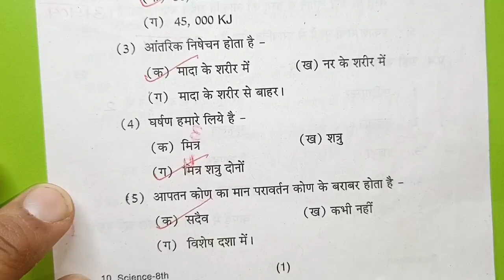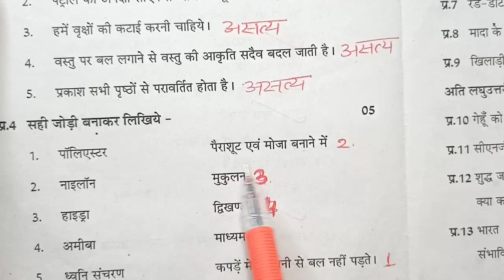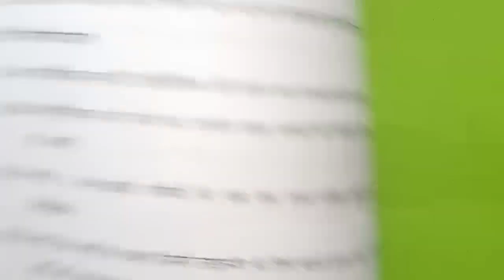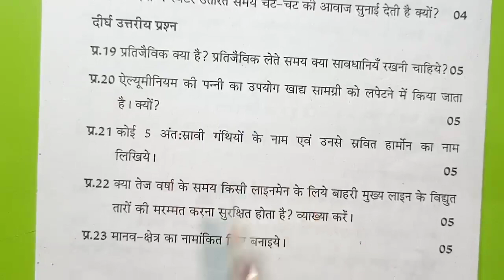Mp कक्षा 8 वार्षिक पेपर || Class 8th Science Peper Annual Exam 2024,8th विज्ञान paper 2024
Mp कक्षा 8 वार्षिक पेपर || Class 8th विज्ञान Peper Annual Exam 2024,8th  Science paper

कक्षा 8वीं  विज्ञान का असली पेपर वार्षिक परीक्षा 2024| kaksha 8  विज्ञानपेपर
कक्षा 8वीं  विज्ञान का असली पेपर वार्षिक परीक्षा 2024| kaksha 8  विज्ञान ka paper

kaksha 8  विज्ञान ka vaarshik paper
vaarshik Pariksha Satvin विज्ञान,
vaarshik Pariksha kaksha 8 Vishay  Science ka paper,
MP Board class 8  विज्ञान  yearly paper 2023_24,
वार्षिक परीक्षा 2023-24 कक्षा 8वीं विषय  विज्ञान का पेपर,
कक्षा 8 वीं विषय  विज्ञानका पेपर 2024
वार्षिक पेपर 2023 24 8वी हिंदी
वार्षिक मूल्यांकन प्रश्न पत्र 2024 कक्षा 8 विषय  विज्ञान का पेपर
वार्षिक मूल्यांकन 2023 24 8वी विषय  विज्ञान का पेपर सॉल्यूशन

वार्षिक परीक्षा 2024 कक्षा 8वीं Science पेपर
vaarshik Pariksha 2023 24 kaksha
kaksha 8 Science vaarshik pariksha ka paper
 yearly exam question paper class 8 Science
vaarshik paper kaksha 8vin 9 November
vaarshik Pariksha kaksha dashvin Vishay Science paper 8
vaarshik mulyankan 2023 24 kaksha Dashvin paper
kaksha 8in Science ka paper 2023 24
class 8Science model paper 2023 24
vaarshik Pariksha class 8 Science model paper
वार्षिक परीक्षा 2023 कक्षा 8वीं विषय विज्ञान 11 नवंबर

yearly exam question paper class 8  Science , yearly exam 2024 class 8  Science paper,vaarshik pariksha 2023 class 8 Science paper,वार्षिक परीक्षा 2024 कक्षा सातवीं  Science पेपर,वार्षिक परीक्षा 2024 कक्षा 8
8वीं  Science वार्षिक परीक्षा 2023 24 कक्षा 8वीं  विज्ञान,class 8
8 board exam paper 2024 Science,वार्षिक पेपर 2024 कक्षा 8 विषय  विज्ञान, yearly exam 2023 24 class 8  Hindi paper,vaarshik paper 2024 class 8  विज्ञान

विज्ञान
कक्षा 8वीं  विज्ञान varshik परीक्षा 2024 Yearly exam paper class 8th  Science Pre Board Paper 2024

क्लास 8  विज्ञान पेपर 2024
Mp 8th  Science paper 2024
8th Annual exam 2024  Science paper 8th वार्षिक परीक्षा 2024  विज्ञान का पेपर
 कक्षा 8th  विज्ञान पेपर 2024
mp 8th  विज्ञान paper 2024
8th वार्षिक exam विज्ञान 2024
Science paper 8th वार्षिक परीक्षा 2024 विज्ञान का पेपर
कक्षा 8 विज्ञानपेपर 2024 क्लास 8 विज्ञान पेपर 2022 Mp 8th विज्ञान paper 2024
8th वार्षिक Board exam 2024  विज्ञानविज्ञान paper
8th वार्षिक परीक्षा 2024  विज्ञान का पेपर

सरस्वती शिशु मंदिर 8 क्लास  विज्ञान वार्षिक पेपर 2024
सरस्वती शिशु मंदिर कक्षा 8  विज्ञान वार्षिक पेपर
Sarasvati shishu mandir class 8th Hindi Priboard Paper 2024

वार्षिक परीक्षा 2023 24 कक्षा 8  विज्ञान
वार्षिक परीक्षा 2024 कक्षा 8वीं  विज्ञान पेपर
vaarshik Pariksha 2023 24 kaksha 8  Science paper
vaarshik Pariksha  8  विज्ञान
वार्षिक पेपर 2023 कक्षा 8 विषय  विज्ञान
वार्षिक परीक्षा 2023 का पेपर
कक्षा  विज्ञान का पेपर वार्षिक परीक्षा
कक्षा 8  विज्ञान का पेपर वार्षिक परीक्षा
कक्षा 8वीं का पेपर वार्षिक परीक्षा 2024
8 क्लास  विज्ञान का पेपर वार्षिक परीक्षा
वार्षिक परीक्षा 2023 24कक्षा 8वीं  विज्ञान पेपर असली पेपर कक्षा 8  विज्ञान वार्षिक मूल्यांकन 2024 उत्तर|class 8 Science vaarshik Pariksha paper